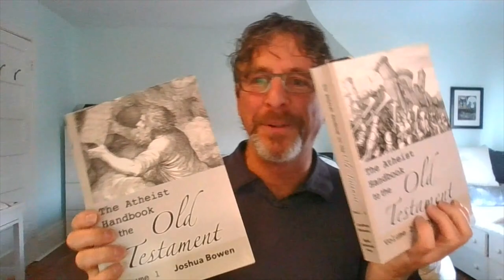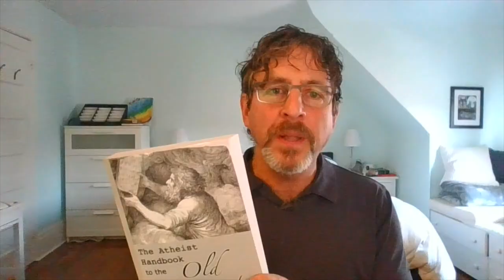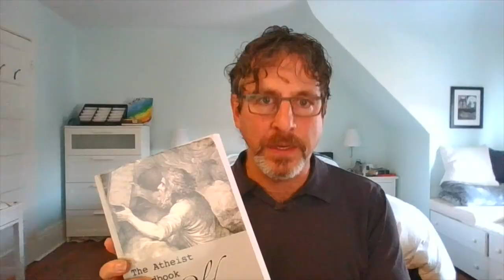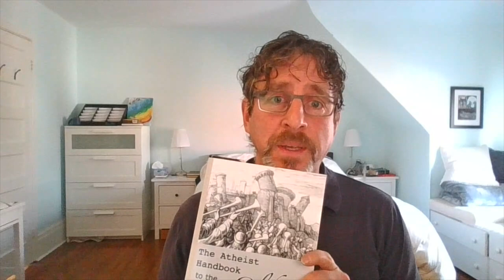What does history say about the accuracy of Bible stories? With Dr. Joshua Bowen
Dr. Joshua Bowen (@DJHammurabi1) is an Assyriology scholar and author of “The Atheist Guide to the Old Testament". Josh describes his journey from fundamentalist evangelical Christianity to atheism, and what motivated him to write two volumes (so far!) of the Atheist Guide. He and Leslie discuss the Old Testament book of Exodus, and its correspondence to what we know of the time from the fields of history and archaeology. You can learn much more about Josh’s work on his YouTube channel, Digital Hammurabi.

Hosted by Leslie Rosenblood. Produced by Lee Shields, Zack Dumont, and Martin Zielinski. Graphic design by Nikolay Nikitushkin. Music by Anthony Lazaro.